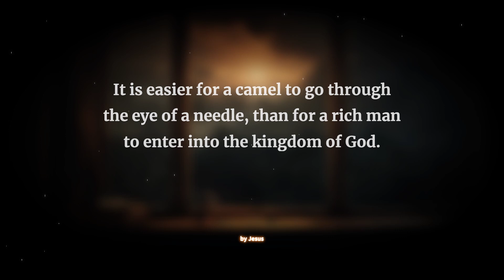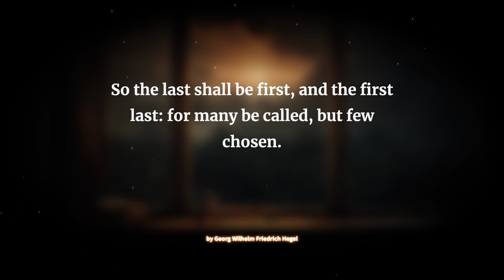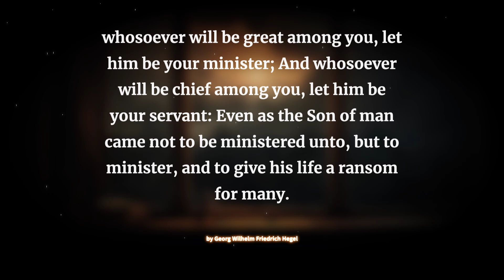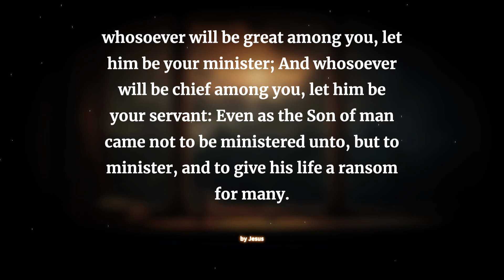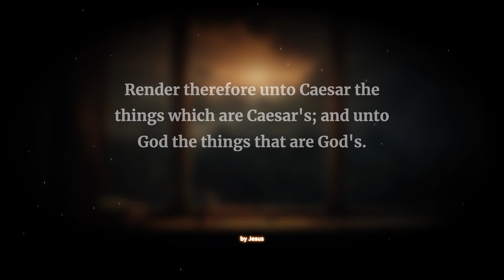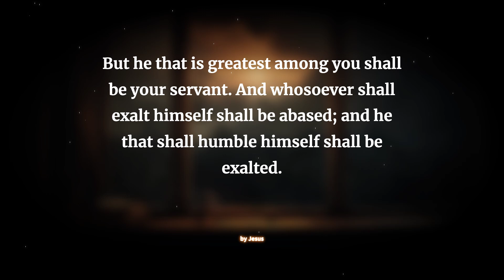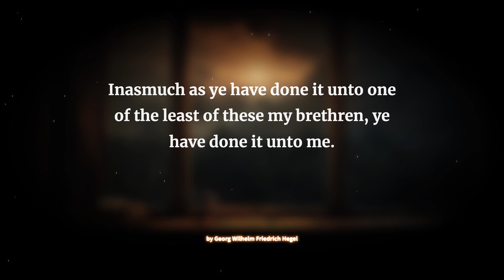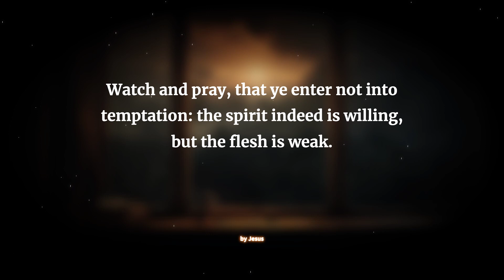Jesus's Life Lessons || wisdom and inspiration Quotes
This video contains some of the most powerful quotations from Jesus. Jesus, also known as Jesus Christ or Jesus of Nazareth, is a central religious figure in Christianity. He is believed to have lived in the……